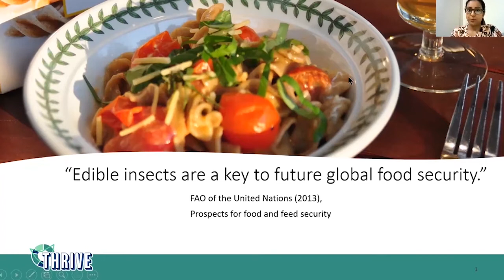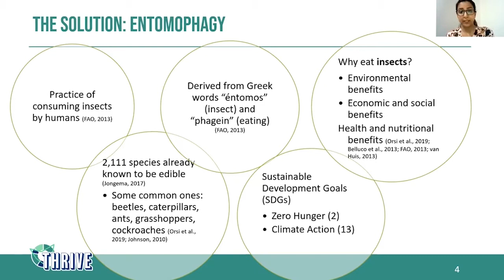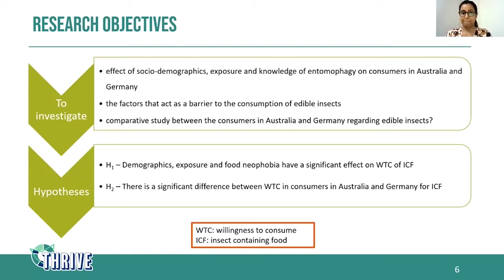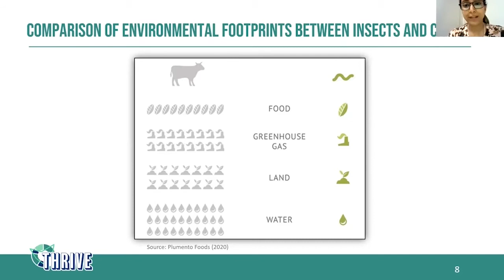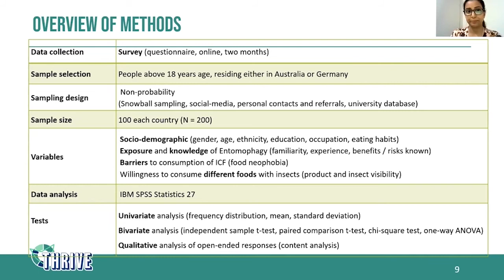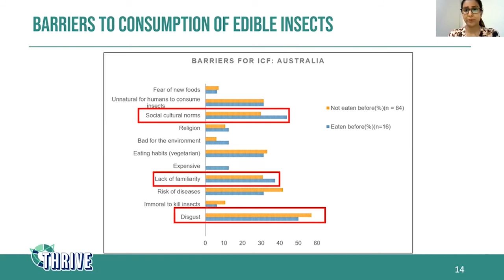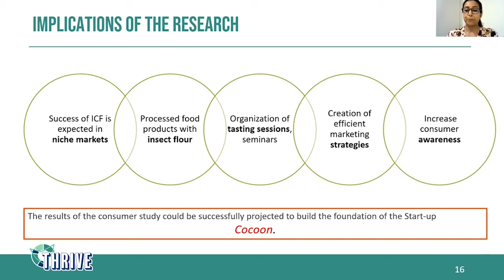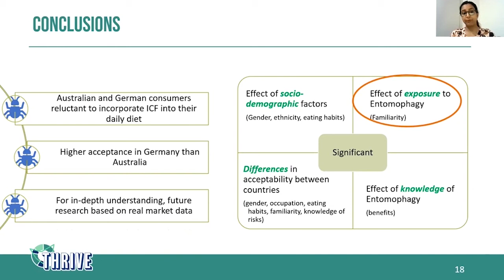Edible Insects are a Key to Future Global Food Security | By Devanshi Neb Kundra | THRIVE Research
In this presentation, Devanshi Neb Kundra, one of our researchers at The THRIVE Project, discusses whether edible insects can benefit food security, our research on this topic, and the methodology behind it. We hope that by publishing these presentations, we can inspire researchers to explore these topics, and help discover the means to a thrivable world.

The THRIVE Research Series aims to showcase the efforts of our researchers, and the many ways they aim to create a thrivable world.